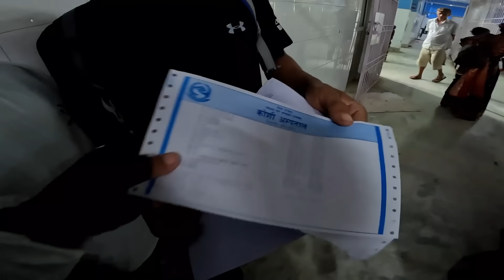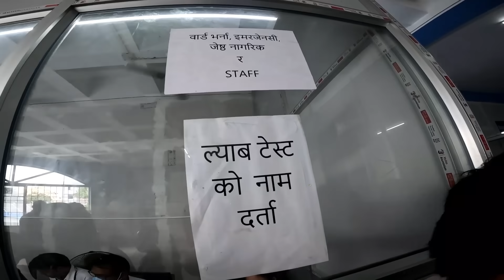Sewa Nai Dharma // Bad Day to My Team Koshi, Hospital Janu Parne Vayo / Helping to Kando Vai Father